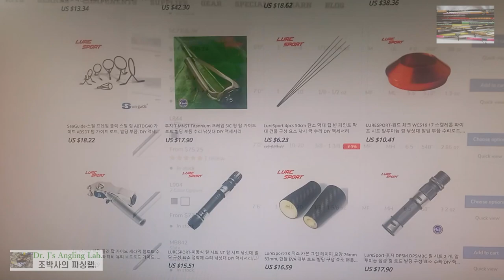로드빌딩 클래스(6) 그립&릴시트 접착, 10ft. 4pc로드 제작과정1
10피트, 4절 농어용 갯바위 루어낚싯대를 만들어 봅니다. 블랭크 구매 후, 첫과정으로 그립과 릴시트를 접착하는 방법입니다.